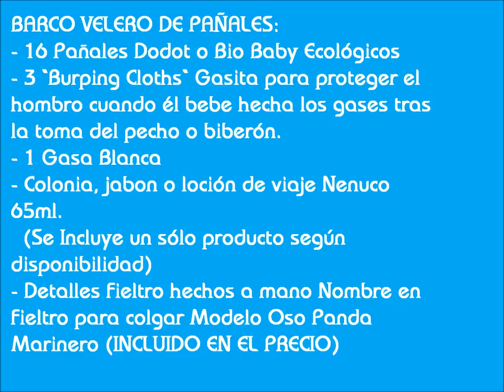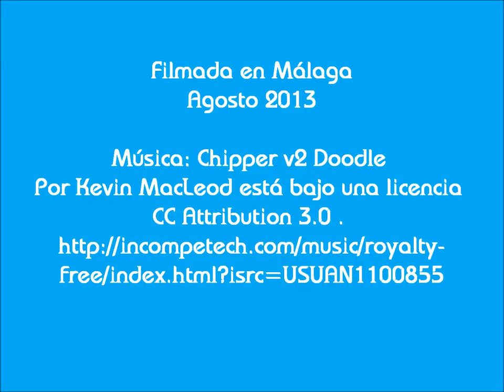Tartas de Pañales Barco Velero Video fotos AfieltroyPañal Online Málaga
BARCO VELERO DE PAÑALES:
- 16 Pañales Dodot o Bio Baby Ecológicos talla 4 (9-15 Kg)
- 3 "Burping Cloths" Gasita para proteger el hombro cuando él bebe hecha los gases tras la toma del pecho o biberón.
- 1 Gasa Blanca
- Colonia, jabón o loción de viaje Nenuco 65ml. (Se Incluye un sólo producto según disponibilidad)
- Detalles fieltro hechos a mano Nombre en fieltro para colgar
   Modelo Oso Panda Marinero (INCLUIDO EN EL PRECIO)
Todo presentado en una blonda blanca, envuelto en papel celofán transparente con lazada de regalo a juego, tarjeta de felicitación y contenido de la tarta para que no sea necesario deshacerla hasta el momento de su uso.
* Se puede hacer rosa, celeste o beig.
Si necesitas ayuda, consultar alguna cosa, no dudes en ponerte en contacto conmigo bien: